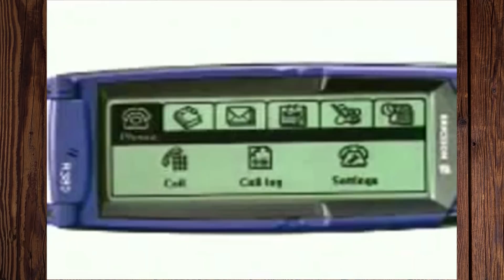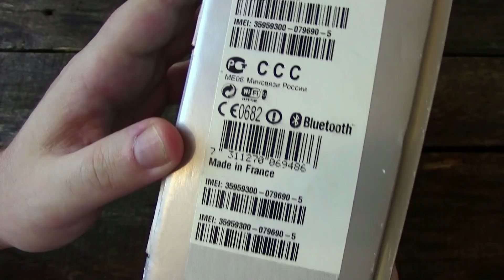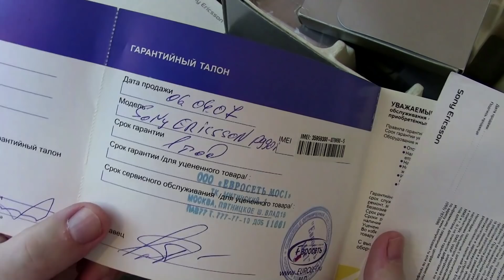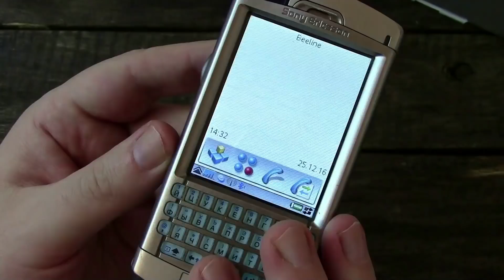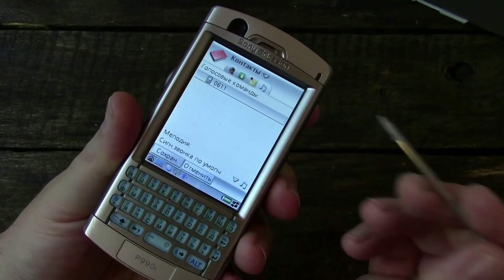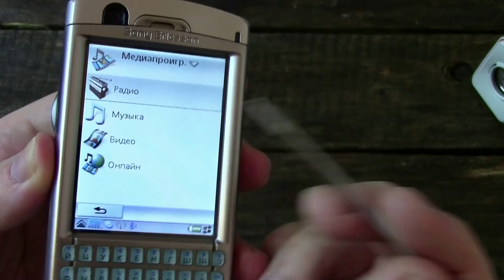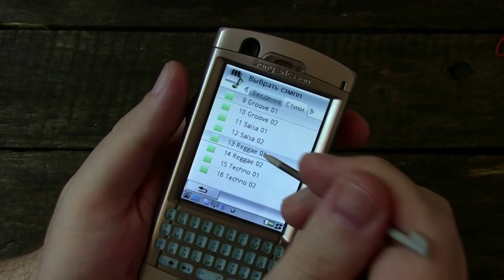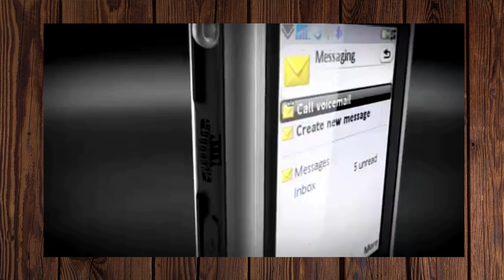Sony Ericsson P990i: в ожидании чуда (2006) - ретроспектива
Выражаю огромную благодарность Давиду с канала Arstayl за участие в создании этого ролика.

Sony Ericsson P990i был самым ожидаемым флагманом 2006 года. Поклонники компании словно находились в ожидании чуда и надеялись увидеть видеть в этом аппарате не просто эволюцию, а настоящую революцию P-серии.